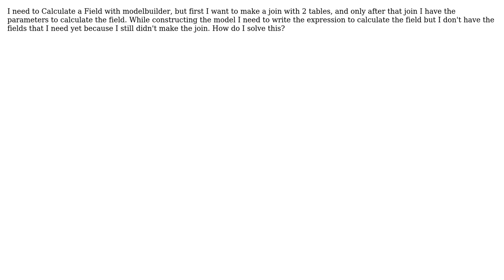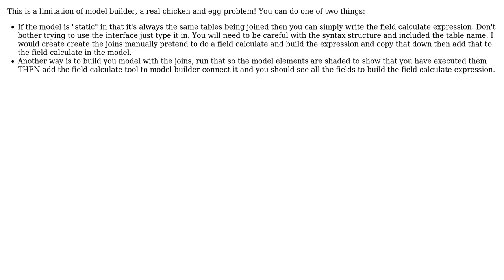GIS: Calculate Field using modelbuilder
With thanks & praise to God, and with thanks to the many people who have made this project possible! You are responsible for your own actions.